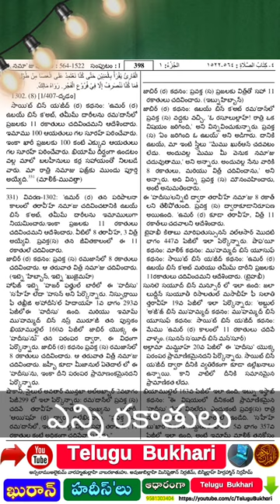తరావీహ్ నమాజ్ ఎన్ని రకాతులు Quran & islam